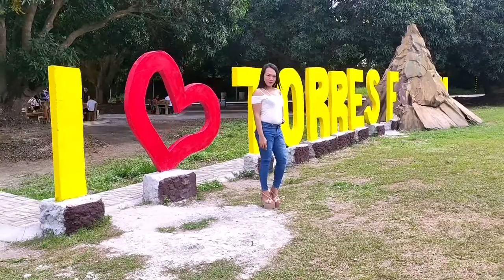TORRES FARM AND RESORT | Around The World Pasyalan Sa Naic, Cavite | Khris Andrade Vlogs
Vlog Title : TORRES FARM AND RESORT | Around The World Pasyalan Sa Naic, Cavite | Khris Andrade Vlogs